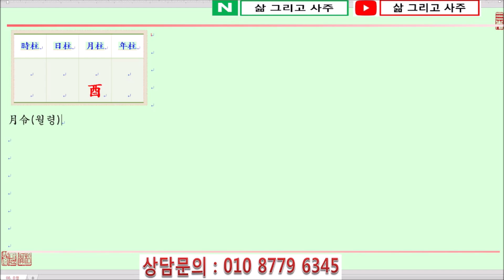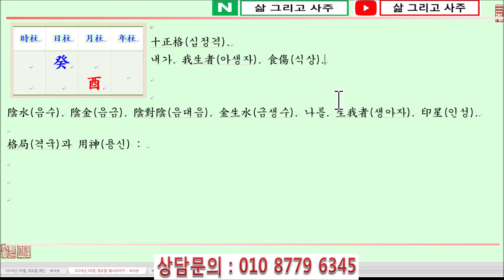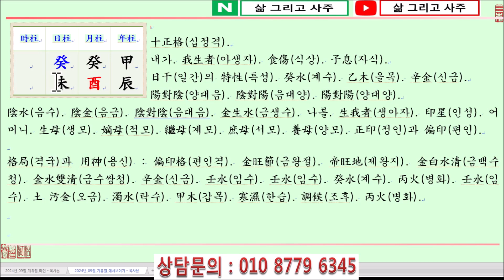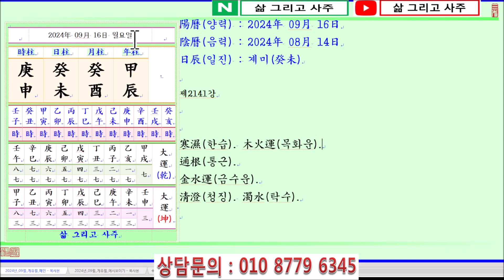[출산택일/일진사주명리학]_제2141강_2024년 09월 16일(갑진년 계유월 계미일)_계수 유월생 계미일주